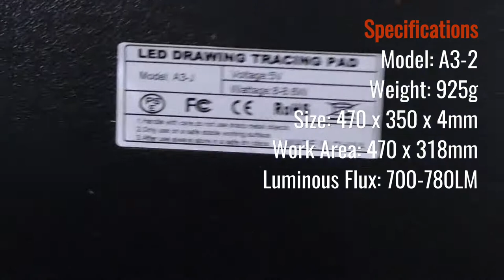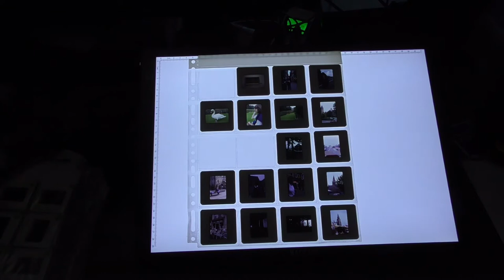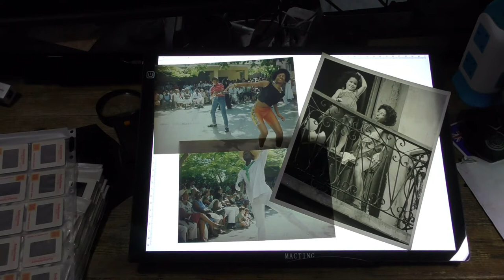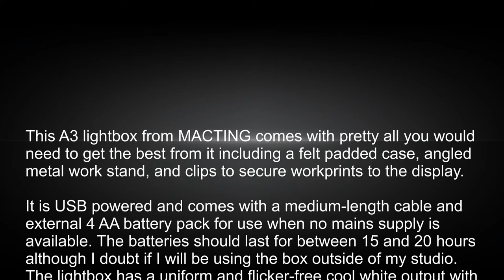MACTING HOHOTIME A3 LED Light Box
As a collector and user of classic film cameras and with a collection of negatives and transparencies going back many years a good quality lightbox is essential to my work and this new A3 sized model from MACTING  will come in very handy. This lightbox comes with much pretty all you would need to get the best from it including a felt padded case, angled metal work stand, and clips to secure workprints to the display.

It is USB powered and comes with a medium-length cable and external 4 AA battery pack for use when no mains supply is available.  I would have rather had a longer cable to make it easier to use the device in my studio, but no matter.  The external batteries should last for between 15 and 20 hours although I doubt if I will be using the box outside of my studio. The accessories will be useful too. The soft felt case is amply sized and has two large removable external pockets secured by velcro. The multi-position angled stand is well made and robust and supports the box very securely although at  4mm thick and weighing in at just 925g this unit could easily be wall-mounted, perhaps for hospital use.

The lightbox has a uniform and flicker-free cool white output with three brightness levels controlled by the single soft-touch power button although there is no way to adjust the colour temperature.  At maximum brightness, the display is perfectly bright enough to allow tracing even with standard office paper. Unlike rivals I have used this box does not have a high gloss slippery surface and so items are far less likely to move around when they ought not to.

The main appeal to me aside from the flat and stable light output is the remarkable thinness of the unit at just 3mm - the price for which is the lack of an internal battery -  the quality of the accessories included, and of course the remarkable price of just £49.99.

If you are an artist or a classic camera user like me then you will appreciate just what this excellent device has to offer.